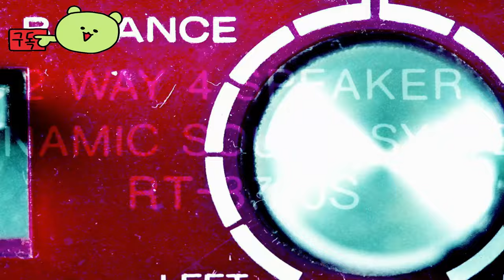소드 아트 온라인 프랙처드 데이드림 ( SWORD ART ONLINE Fractured Daydream ) October 4, 2024 캐릭터 Lisbeth 예고편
🎀Supported Languages

영어 ✔  ✔
일본어 ✔ ✔ ✔
프랑스 국민 ✔  ✔
이탈리아 사람 ✔  ✔
독일 사람 ✔  ✔
스페인어 - 스페인 ✔  ✔
한국인 ✔  ✔
포르투갈어 - 브라질 ✔  ✔
러시아인 ✔  ✔
간체 중국어 ✔  ✔
스페인어 - 라틴 아메리카 ✔  ✔
태국어 ✔  ✔
중국어 번체 ✔  ✔

🕹️Game content
이 온라인 협동 액션 게임에서 왜곡된 버전의 SWORD ART ONLINE 세계에 들어가세요. 좋아하는 SWORD ART ONLINE 캐릭터의 형태로 역할을 선택하고 20명의 플레이어와 팀을 이루어 강력한 적을 물리치기 위한 레이드를 진행하세요.

⚡Game Developer
 딤스 코퍼레이션